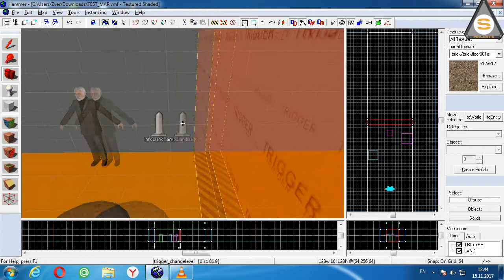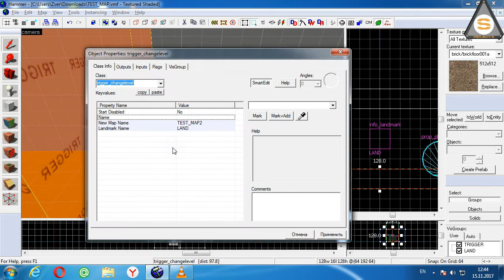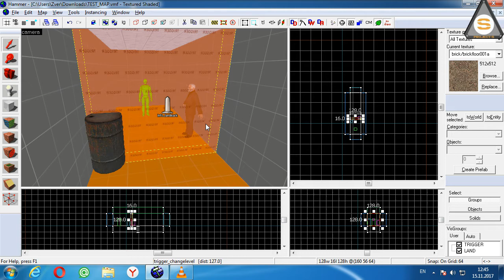Source SDK - Info_LandMark (+trigger_changelevel - Переход уровня)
Простой урок о том, как правильно осуществлять перед с одной карты на другую.